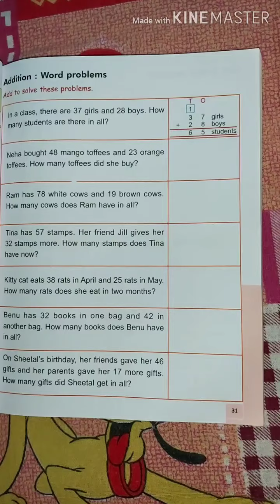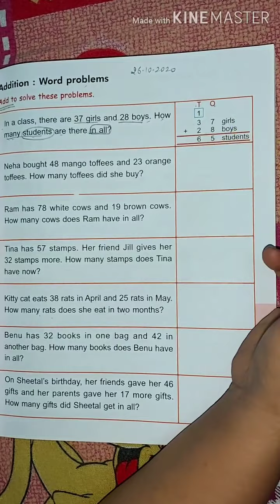Class-2nd Subject- Mathematics Topic- Addition(Word Problems)